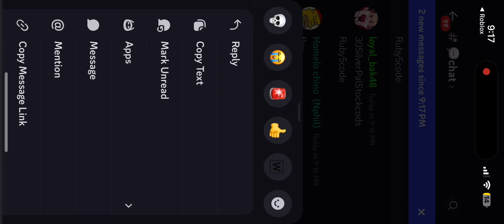SNIPING DIAMOND SWAG COOL PLUSH #161